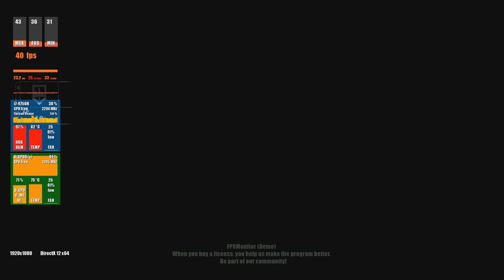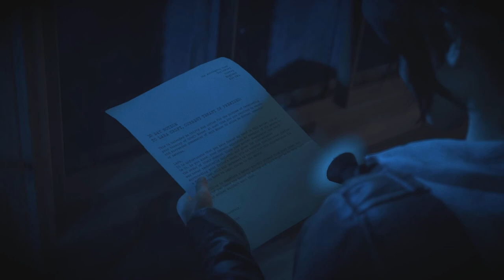Rise of The Tomb Raider(2015)+DLC Gameplay on Lenovo L340 i7 9th Gen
Rise of the Tomb raider 2015
Just good old gameplay X0X0